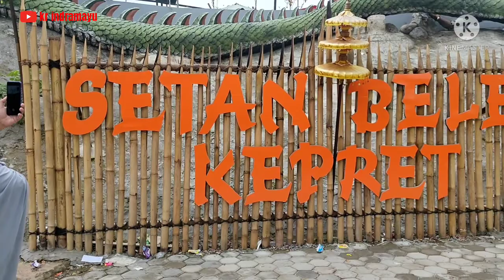tempat wisata paling keren di Cirebon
assalamualaikum wr wb tempat wisata paling populer di jawa barat khususnya di Cirebon